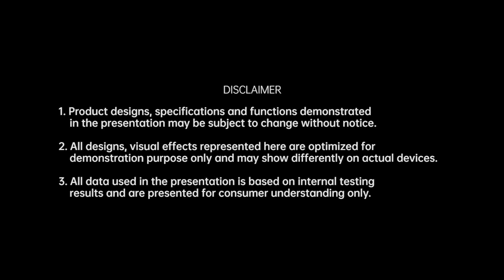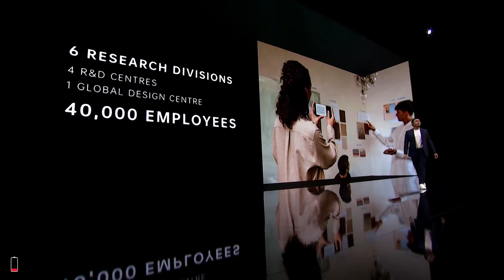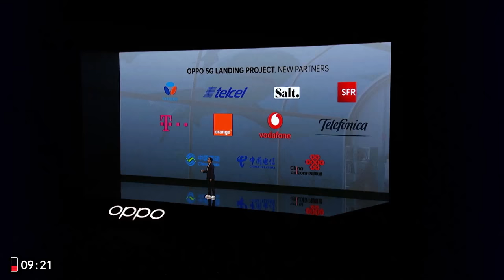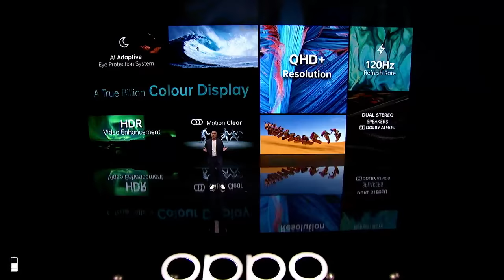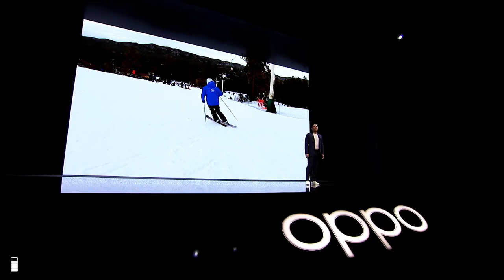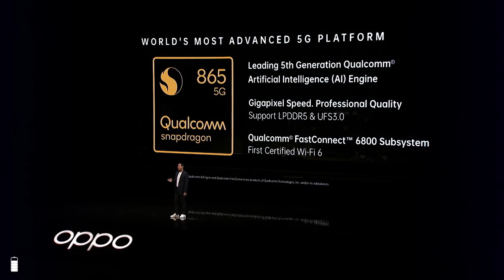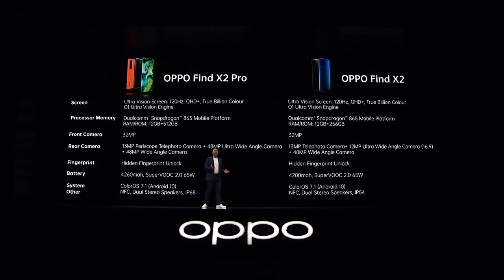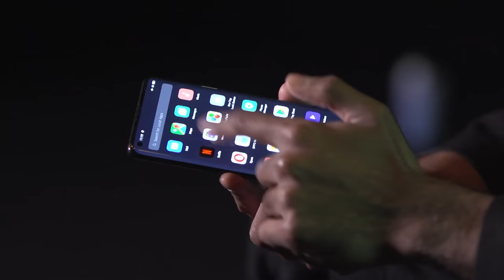OPPO Find X2 Series Online Launch - Uncover the Ultimate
Kijk de Online Launch van de OPPO Find X2 Series in Barcelona